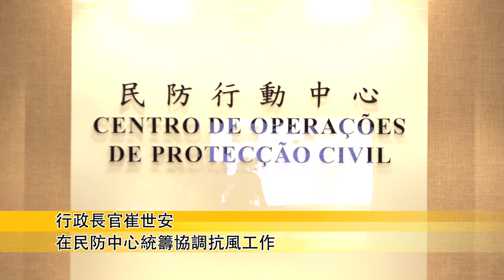行政長官崔世安 在民防中心統籌協調抗風工作